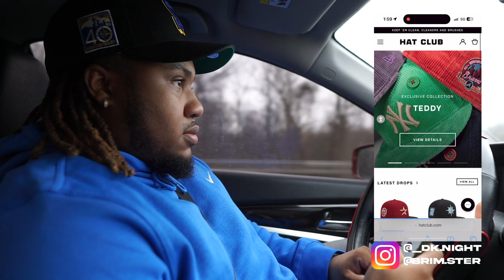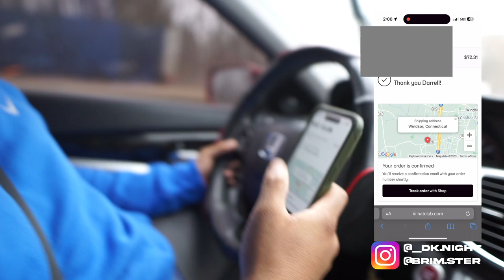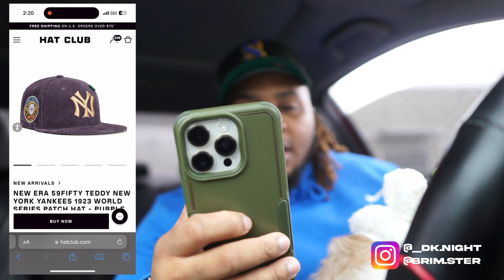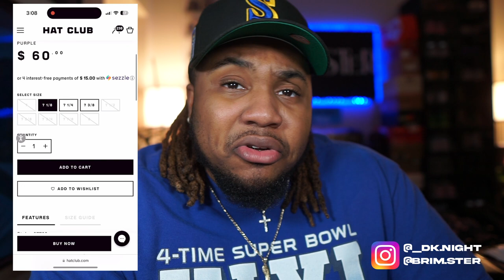HAT CLUB CORDUROY PACK 'TEDDY' | LIVE COP!